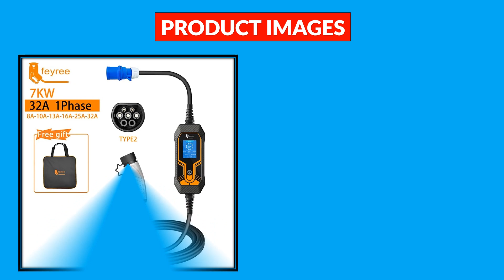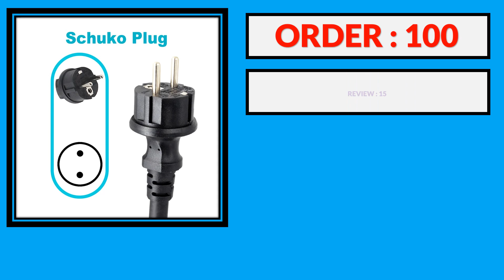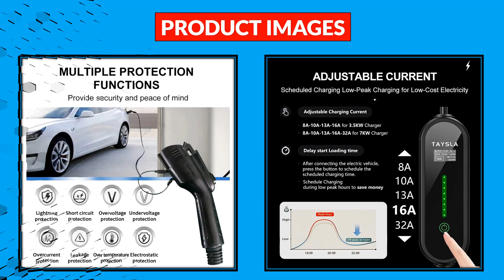Top 5 Best Car EV Charger in 2024 | Best Car EV Charger AliExpress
100 Best Car EV Charger From AliExpress

5. EV Car Charging Cable Storage Carry Bag For Electric Vehicle Charger Plugs Sockets Waterproof Fire Retardant Equipment Container

4. feyree Portable EV Charger Wallbox Type2 Cable 32A 7KW with CEE Plug EVSE Type1 Charging Box j1772 Adapter for Electric Vehicle

3. SAEJ1772 Portable EV Charger 16A 3.6KW Type 1 IEC 62196-2 Type 2 Wallbox Adjustable Current For Electric vehicle Car Charging

2. TAYSLA Electric Car Charger Type 2 32A 16A Charger Type 1 EV Charger Portable Electric Vehicle Charging Cable GBT for Tesla BYD

1. TAYSLA Electric Car Charger 16A 3.5KW TYPE 2 Portable EV Charger J1772 Type 1 Charging Cable 80V-260V for Electric Vehicle Car